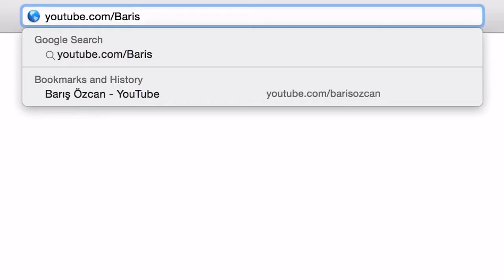"A picture with everything in it" by Barıs Ozcan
In this video, Barış Özcan reflects on various aspects of our image and how it was conceived and adds his inspired philosophies.

"When you are going to give a gift on paper to your son, the idea of drawing a logarithmic view of the cosmos is very natural!" :)